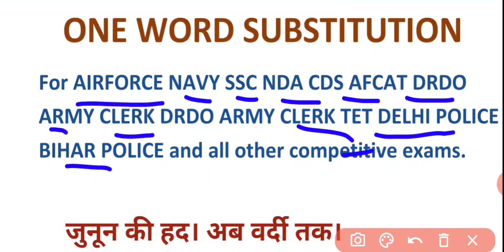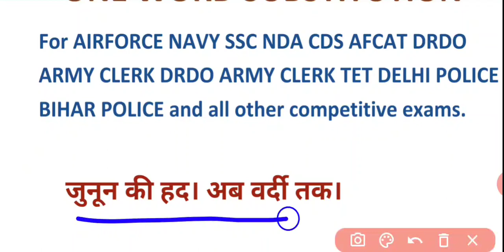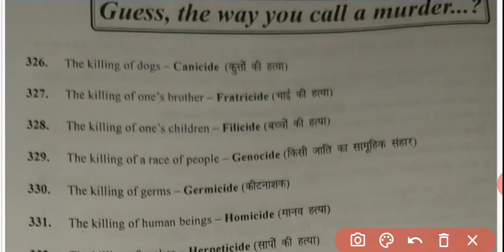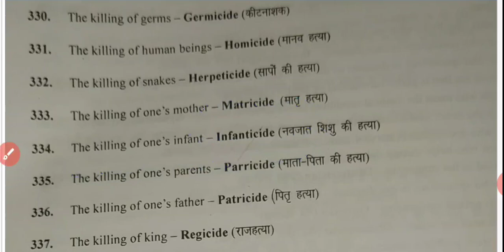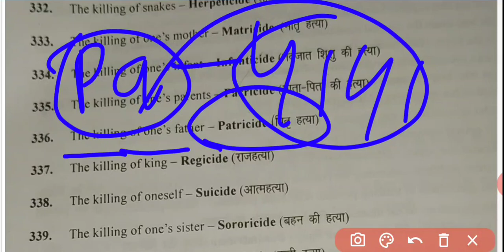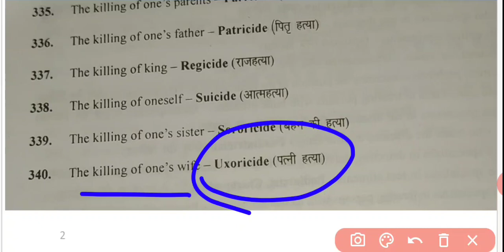Most important One WORD SUBSTITUTION for AIRFORCE NAVY SSC NDA CDS One word Root word "CIDE"